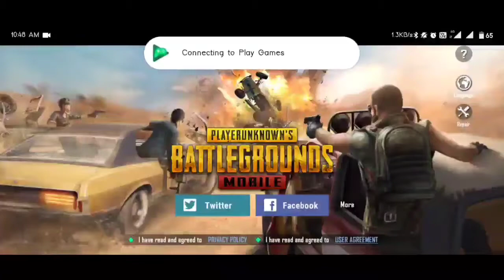How to play PUBG MOBILE🔥😎, must watch video for beginners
This video is made for people who doesn't played pubg yet and looking for how to play , share to ur friends who wants to learn Pubg mobile and comment below if u want information about any particular ingame video.

Cu in the next video ❤️😍🥰🤗